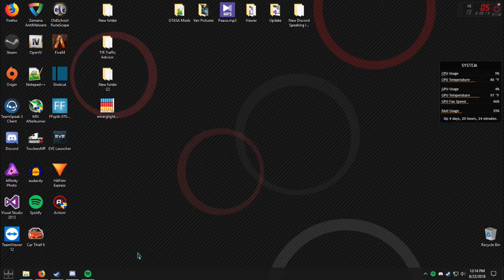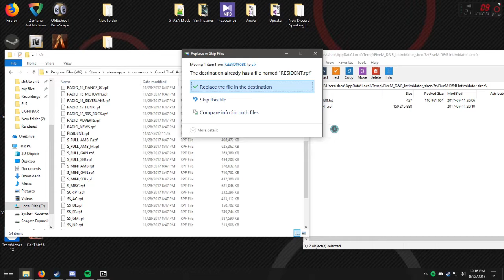[HOW TO] Install sirens for FiveM [NO ARCHIVE FIX]